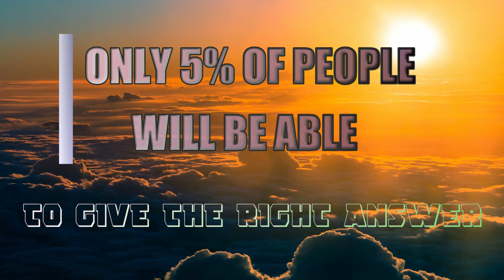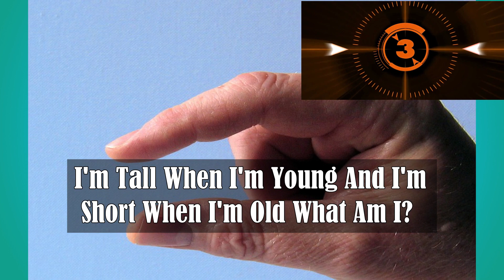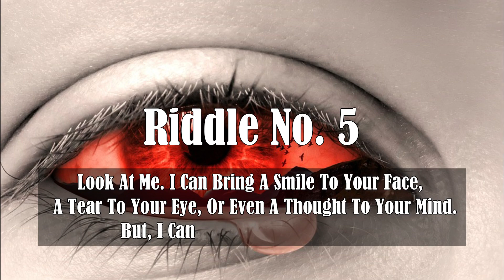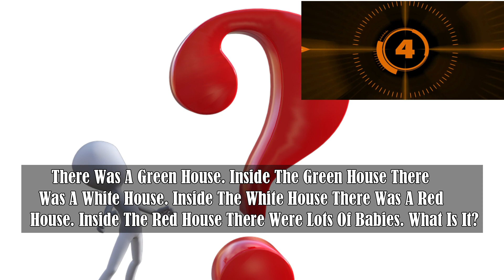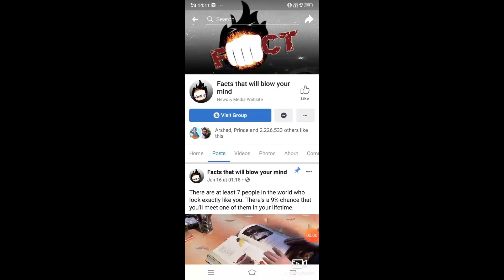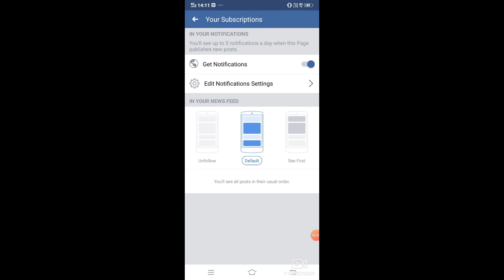10 Riddles that will exercise your Brain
10 Riddles that will exercise your Brain, Only 5% of People Will be able to Give the Right Answer.